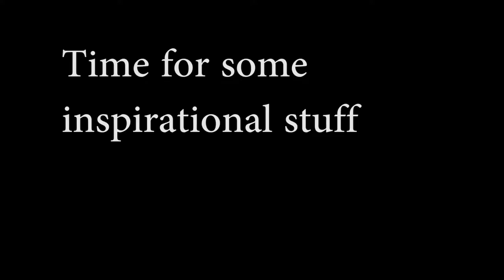COLLEGE DAY 1- LETS GO RUTGERS!!!!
Need I say more guys? ITS DAY 1 LETS GOOOO!

- Blackbear - Waste Away (feat. Devon Baldwin)